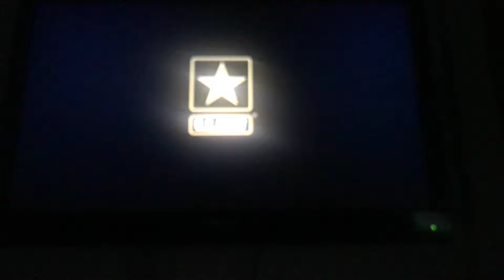Basketball 🏀 game review of my favorite referee’s of with Lauren Holtkamp and Ken Mauer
Basketball 🏀 game review was recorded on my phone 📱 to my tv 📺 was recorded on taped on February 6th 2018 of tv 📺 was recorded.